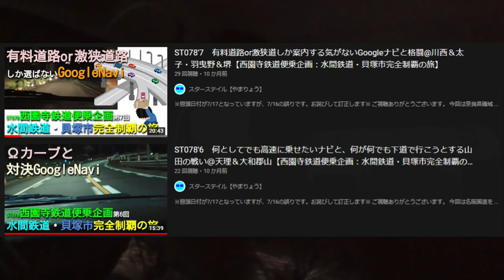SB016 亮太山田は行列に並ぶのが苦手である： そうだ、深夜のまんぷく家に行こう！ って企画動画を撮影しようとして失敗したドライブ動画⑩【サブチャン】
皆さんは行列の出来る飲食店に並びますか？
　私は徹底的に「長時間待ってメッチャうまい飯を食うよりも、そこそこの味でもいいから直ぐ食べられるお店」を選ぶ派なんです。
　ちなみに私の中の長時間の基準は180秒です。
　原則、100秒以上かかるんなら飯抜きにしてでも並びません。
　なので友人と飯を食う所を決める時にはよくもめます。
　巷によくいる「○時間待ちの行列に並んでまーす」とかツイートしてるカップルとか完全に意　味が分かりません。待ってる時間も幸せだとかスマホいじってたらいいじゃんって言いますが、最優先順位は栄養補給なのであって、なんで栄養を長時間浪費して待たなければならないのかと憤りすら感じてしまうのです。
　なら、浪費も補給もせずに別の事にリソースを割いた方が効率が良いですからね。

　なので、職場の上司や先輩に連れられていくとか、余程の条件が揃わないと並んで飯を食べた事がないのです。
　で、そうやって並んで食べた所に限って「まぁ美味いけど…　わざわざ並ぶ程か？」って程という事が大半なのですよ。
　多分、並んでる際のストレスで要求値が跳ね上がってるのもあるでしょうね。

　そんな中、唯一記憶にある「並んで良かった」と思えたお店があります。
　それは当サークルができるちょっと前、2000年8月5日に広島市で食べたお好み焼きです。
　この日は学校代表で平和記念式典に参加する為に泊まりがけで広島へ行っていました。
　引率の先生方と夕飯を食べようという話になり、広島なんだから当然、名物のお好み焼きを食べようという話になったんです。
　問題はどのお店で食べるのか？　です。
　幸いな事に広島大学出身の先生がいまして、その方が広島在住の友人に聞いて提案されたのがそのお店でした。
　広電を乗り継いで八丁堀の少し奥まった所…　auの大きな電飾看板の向かいに、その店はありました。
　驚いたのはその行列。何と16時半頃にも関わらず既に10名程の列が出来ていたのです。
　しかもその列に並んでいるのは全員地元の方々と見受けられます。
　これは流石に期待するしかありません。
　10分程待ったでしょうか。我々一行はカウンター席に通されました。
（多分、カウンター席オンリーだったと思います）
　早速、イチオシと聞いていた商品を注文。
　すると目の前で職人さんがどんどんと作り上げてくれます。
　大量のキャベツを一気に天地返しする様は圧巻です。
　香りも最高です。
　そして出来上がったお好み焼きをそのまま鉄板の上でスライドさせて目の前に置いてくれます。
　これは本当に美味かったです。
　20年以上前の事なのでカメラに収めている訳でもなく、店名も覚えていないのですが、死ぬまでにはもう一度行きたいお店ランキング1位に輝いております。
　もしこの概要欄を読んで「あの店じゃんね？」ってピンと来る方がいらっしゃいましたら、ぜひコメント欄でお教え下さい。

…あ、この動画は井田のまんぷく家の行列に絶望して岡崎のドン・キホーテへ現実逃避しにいく模様をお送りしております。

当動画関連サイト・チャンネルはこちら↓

関連動画はこちら↓
ST078'6　何としてでも高速に乗せたいナビと、何が何でも下道で行こうとする山田の戦い＠天理＆大和郡山【西園寺鉄道便乗企画：水間鉄道・貝塚市完全制覇の旅】

ST078'7　有料道路or激狭道しか案内する気がないGoogleナビと格闘@川西＆太子・羽曳野＆堺【西園寺鉄道便乗企画：水間鉄道・貝塚市完全制覇の旅】